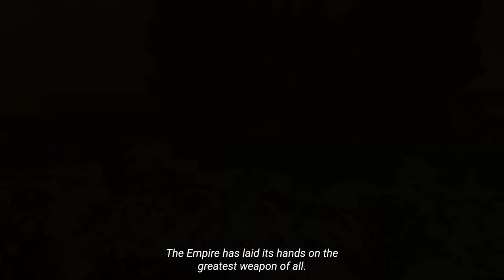Valheim Siege Mode | Onslaught PvP Trailer | ArenaWorld Server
⚔️ The battle for the Ashlands begins! Join the Empire to defend the fortress or fight as a Viking set to invade it and claim the dragon eggs.

'Onslaught' is hosted weekly on our server.
ArenaWorld features more than 30 custom PvP & PvE game modes for Valheim.